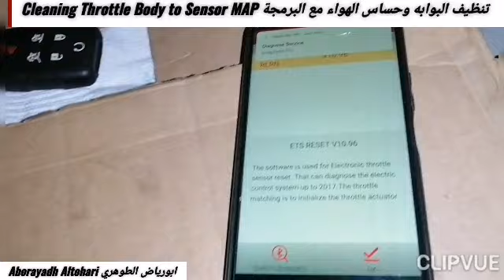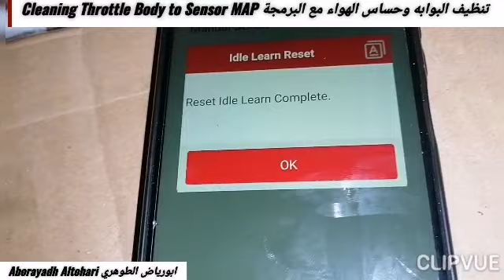تنظيف البوابه وحساس الهواء مع البرمجة Cleaning Throttle Body to Sensor MAP سوبربان Suburban 2007